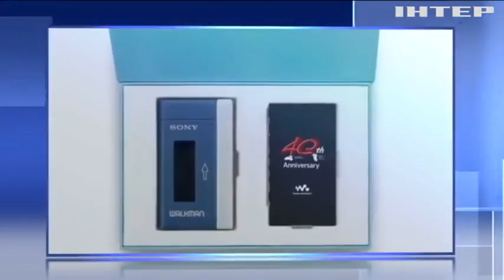Культовому плеєру Walkman виповнюється 40 років